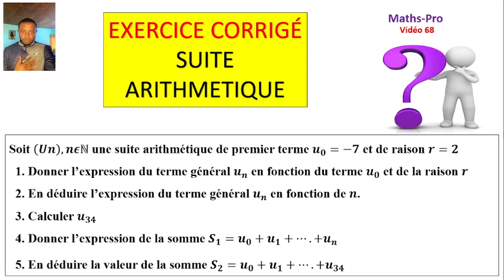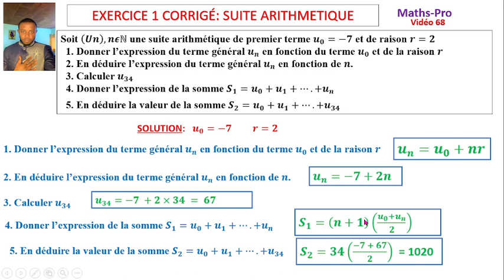Suites numériques. Exercice corrigé 6/20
dans cette vidéo, je donne un exercice sur les  suites  et je propose une correction détaillée.